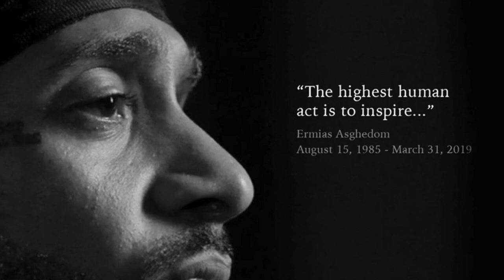Nipsey Hussle Rest in Peace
Nipsey Hussle was gunned down a few miles from where I live. His story is tragic. Rest in peace.